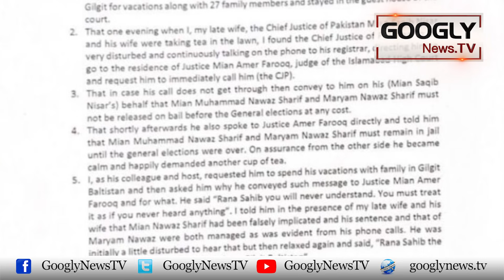Saqib Nisar Ko Bai Niqab Karnay Walay Justice Rana Shamim Kaun Hain? | Googly News TV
Saqib Nisar Ko Bai Niqab Karnay Walay Justice Rana Shamim Kaun Hain?